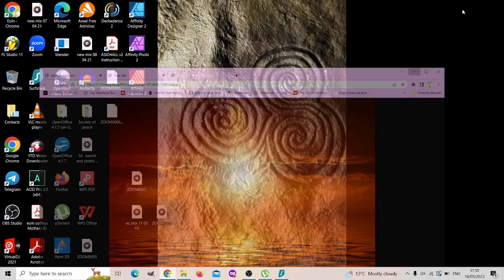Franks Meditation Class 1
well we have a new guest another manifestation of my psyche or societies external psyche of the psychopathic control grid, frank, egotistical   all about himself pompus like your typical career whore politician think cillary hilton of gorge bubble u wush another alter ego of mine got so many at this stage of the game.